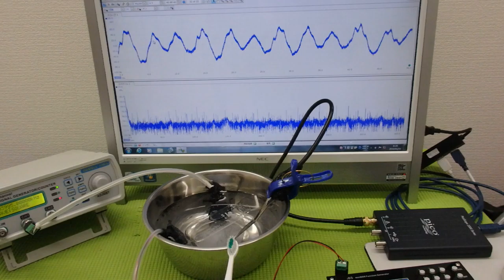‹メガヘルツ›の超音波発振制御技術 ultrasonic-labo